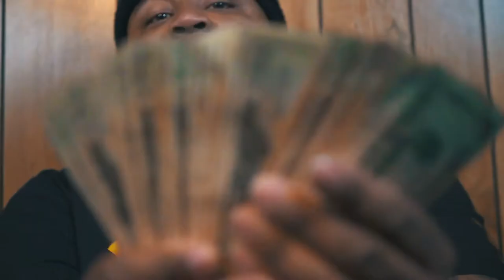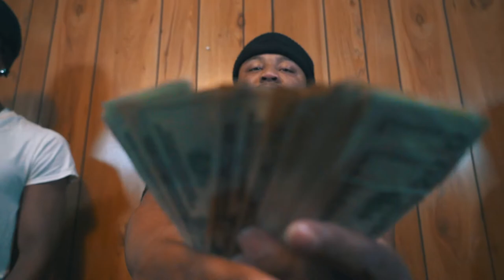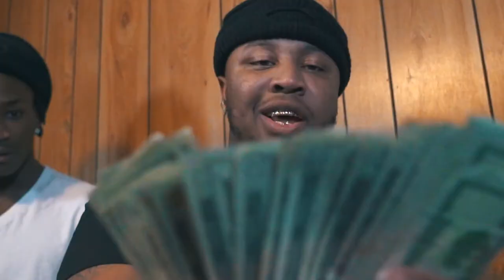YFC Gilz x BG Richo- We Got